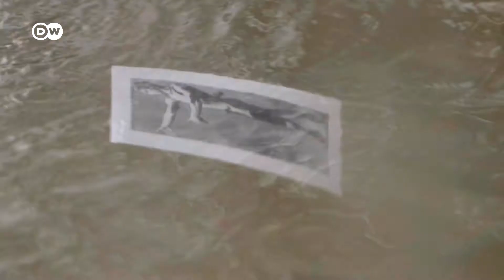Deutscher Buchpreis 2020 | Portrait Dorothee Elmiger | English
„Sugar has always interested me as a material. For many, I would say, it's historically been seen as an indulgence ... yet, at the same time, it was produced on sugar plantations under murderous conditions.“

Portrait of Dorothee Elmiger, whose novel „Out of the Sugar Factory“ is shortlisted for the German Book Prize 2020

Produced by Deutsche Welle